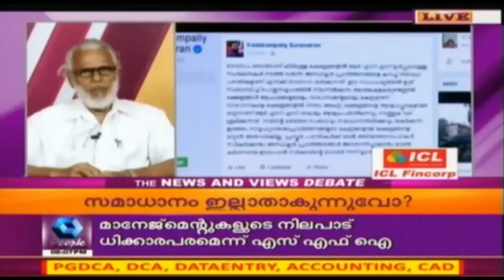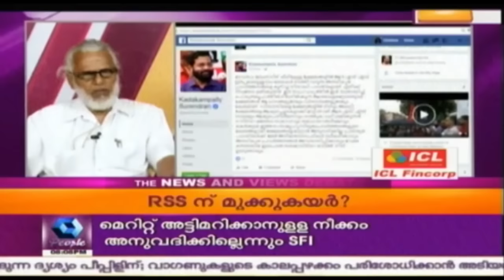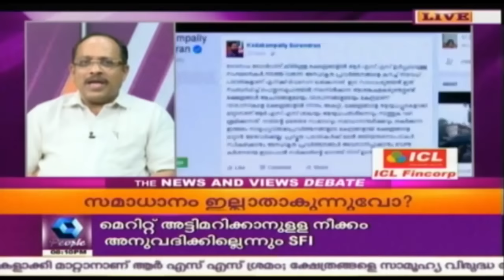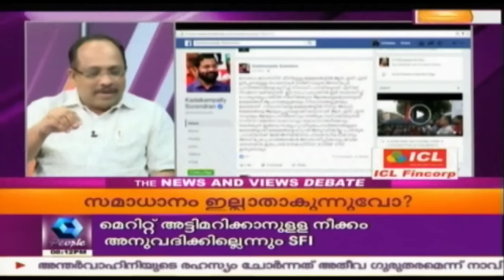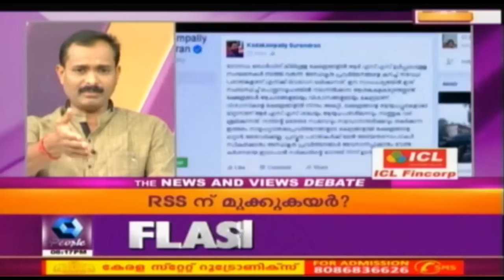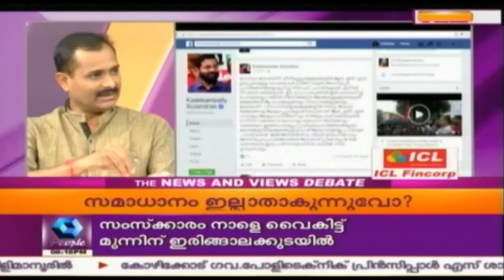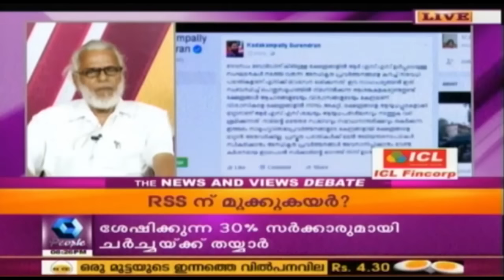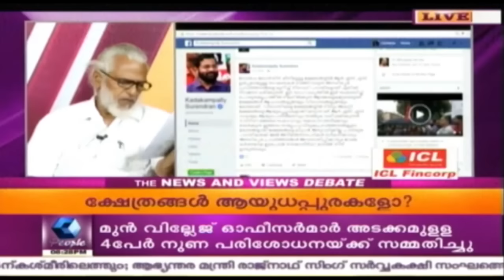News N Views: ക്ഷേത്രങ്ങൾ ആയുധപ്പുരകളാക്കി മാറ്റുന്നുവോ? | 29th August 2016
Minister Katakampally Surendran said that RSS interference in temples will be controlled. Hence , this epsiode tries to understand the gravity of the situation.